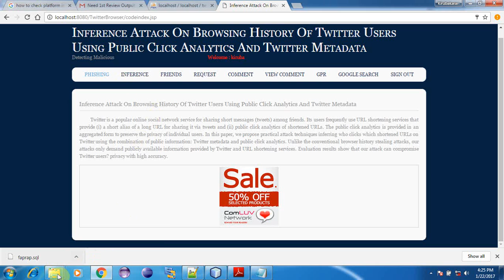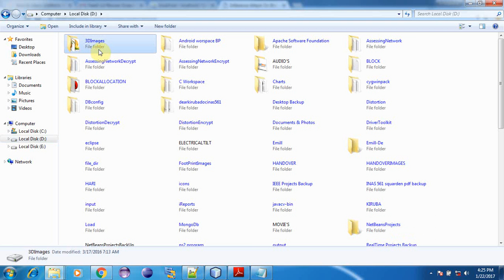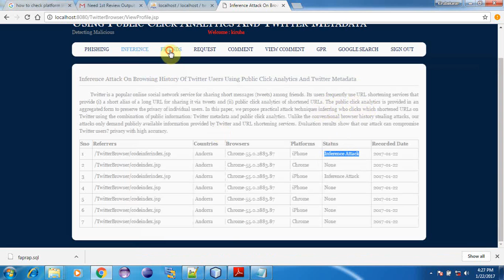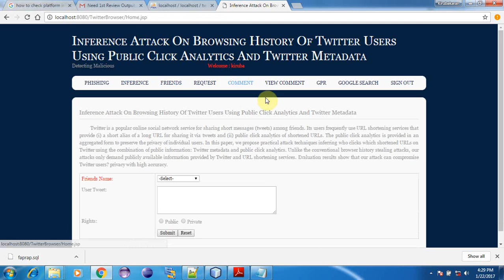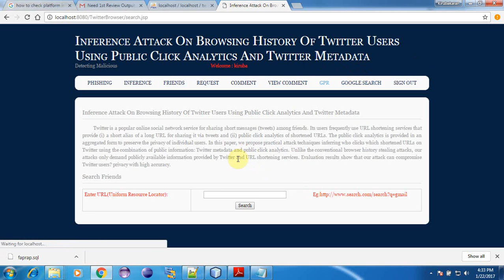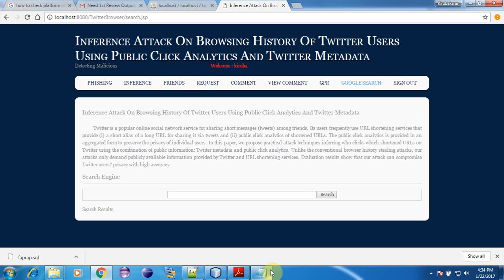Inference attack on browsing history of twitters using twitter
Title: Inference attack on browsing history of twitters using twitter

Domain: Data Mining

Key Features:

1. Twitter is a popular online social network service for sharing short messages (tweets) among friends. Its users frequently use URL shortening services that provide (i) a short alias of a long URL for sharing it via tweets and (ii) public click analytics of shortened URLs. The public click analytics is provided in an aggregated form to preserve the privacy of individual users.

2. In this paper, we propose practical attack techniques inferring who clicks which shortened URLs on Twitter using the combination of public information: Twitter metadata and public click analytics. Unlike the conventional browser history stealing attacks, our attacks only demand publicly available information provided by Twitter and URL shortening services.

3. We propose novel attack methods for inferring whether a specific user clicked on certain shortened URLs on Twitter. As shown in the preceding simple inference attack, our attacks rely on the combination of publicly available information: click analytics from URL shortening services and metadata from Twitter.

4. To perform the second attack, we create monitoring accounts that monitor messages from all followings of target users to collect all shortened URLs that the target users may click on.

5. We then monitor the click analytics of those shortened URLs and compare them with the metadata of the target user. Furthermore, we propose an advanced attack method to reduce attack overhead while increasing inference accuracy using the time model of target users, representing when the target users frequently use Twitter.

Project Kit:

• 1 Review PPT
• 2nd Review PPT
• Full Coding with described algorithm
• Video File
• Full Document

1. 2017 ieee projects
2. latest ieee projects in java
3. latest ieee projects in data mining
4. 2017 – 2018 data mining projects
5. 2017 – 2018 best project center in Chennai
6. best guided ieee project center in Chennai
7. 2017 – 2018 ieee titles
8. 2017 – 2018 base paper
9. 2017 – 2018 java projects in Chennai, Coimbatore, Bangalore, and Mysore
10. time table generation projects
11. instruction detection projects in data mining, network security
12. 2017 – 2018 data mining weka projects
13. 2017 – 2018 b.e projects
14. 2017 – 2018 m.e projects
15. 2017 – 2018 final year projects
16. affordable final year projects
17. latest final year projects
18. best project center in Chennai, Coimbatore, Bangalore, and Mysore
19. 2017 Best ieee project titles
20. best projects in java domain
21. free ieee project in Chennai, Coimbatore, Bangalore, and Mysore
24. best ieee projects in affordable cost
26. 2017 data mining projects
27. 2017 ieee projects on data mining
28. 2017 final year data mining projects
29. 2017 data mining projects for b.e
30. 2017 data mining projects for m.e
31. 2017 latest data mining projects
32. latest data mining projects
33. latest data mining projects in java
34. data mining projects in weka tool
35. data mining in intrusion detection system
36. intrusion detection system using data mining
37. intrusion detection system using data mining ppt
38. intrusion detection system using data mining technique
39. data mining approaches for intrusion detection
40. data mining in ranking system using weka tool
41. data mining projects using weka
42. data mining in bioinformatics using weka
43. data mining using weka tool
44. data mining tool weka tutorial
45. data mining abstract
46. data mining base paper
47. data mining research papers 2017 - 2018
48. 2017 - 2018 data mining research papers
49. 2017 data mining research papers
50. data mining IEEE Projects
52. data mining and text mining ieee projects
53. 2017 text mining ieee projects
54. text mining ieee projects
55. ieee projects in web mining
56. 2017 web mining projects
57. 2017 web mining ieee projects
58. 2017 data mining projects with source code
59. 2017 data mining projects for final year students
60. 2017 data mining projects in java
61. 2017 data mining projects for students